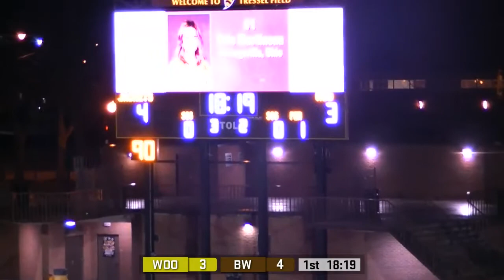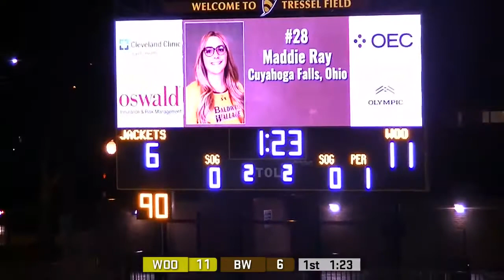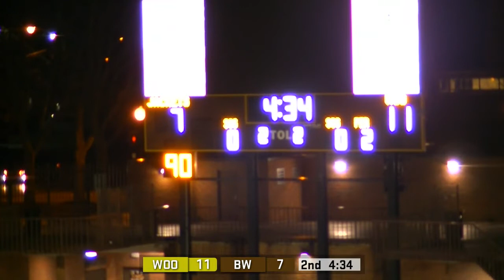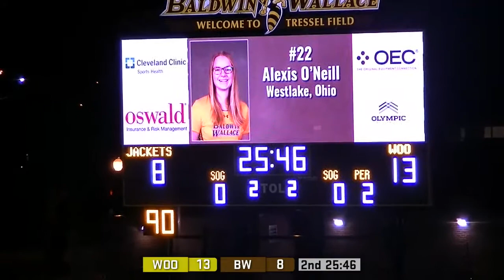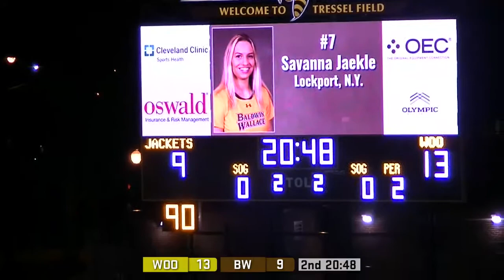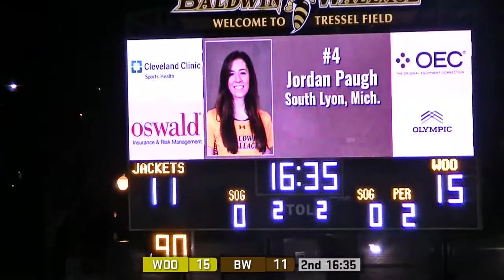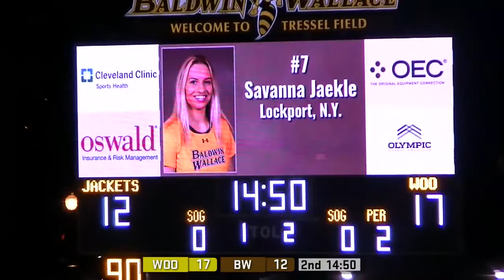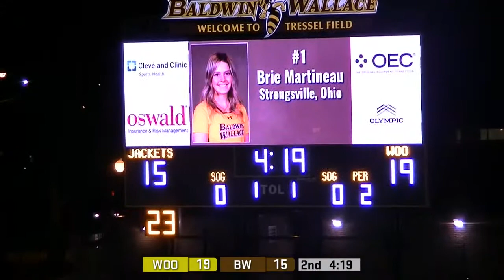2020 Women's Lacrosse vs. Wooster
The Baldwin Wallace University women's lacrosse team hosts a non-conference game against The College of Wooster on the Tressel Field inside the George Finnie Stadium